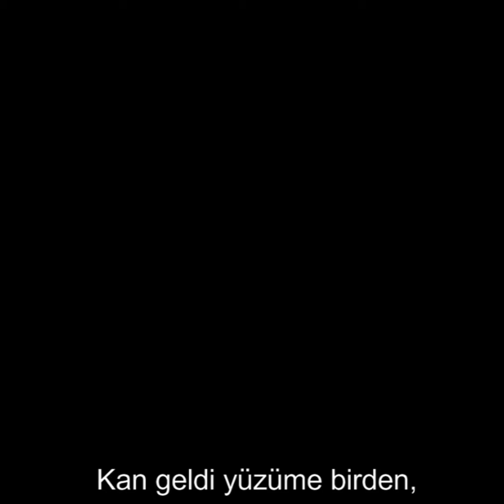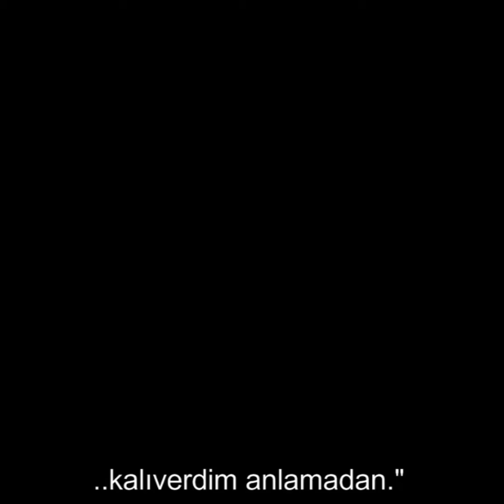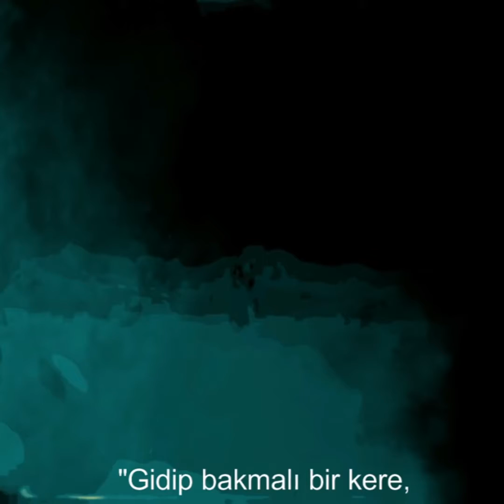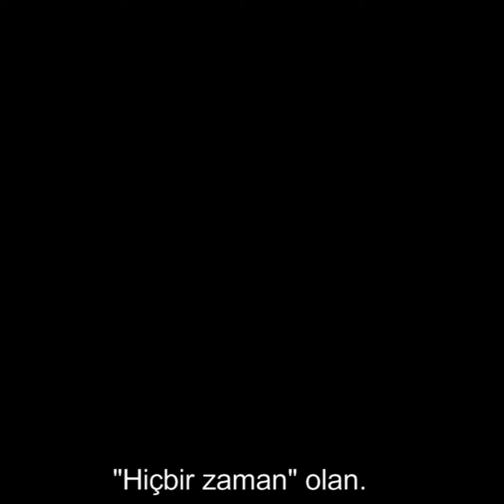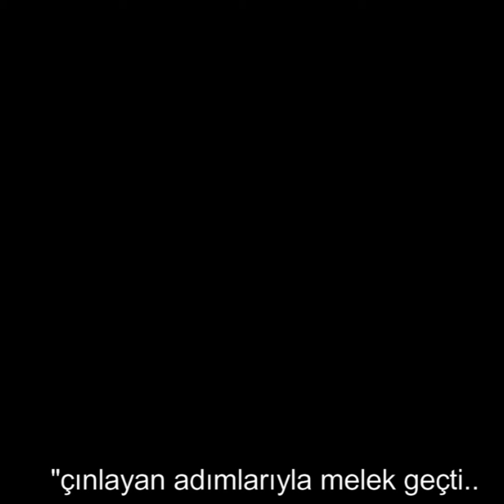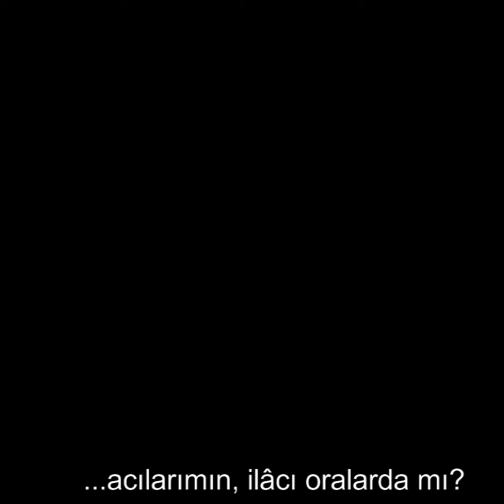Raeven - Edgar Allan Poe ( Christopher Lee) | Tr Altyazı Şiir